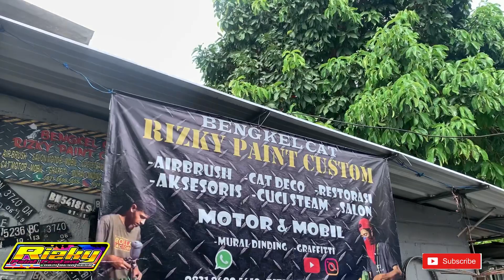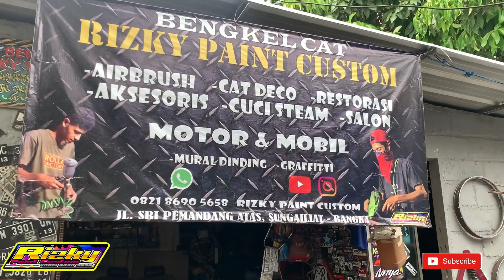Cara memperbaiki bemper Honda Jazz Gk5 yang sering sobek